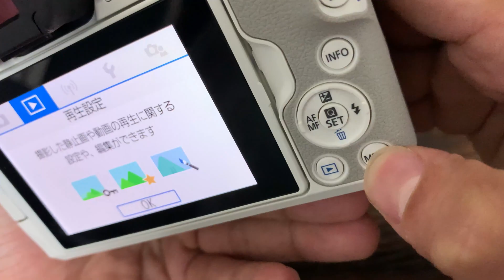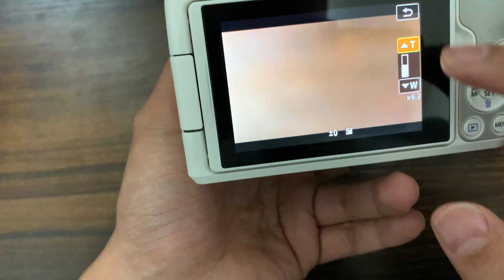Canon Eos Kiss M2 デジタルズームの設定方法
Canon Eos Kiss M2